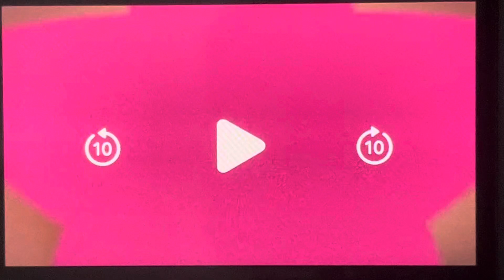Starbeam: Zoey Starbeam